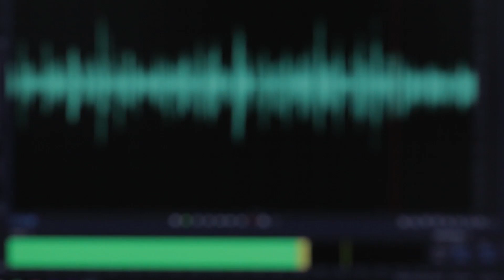The Bias Buzz: New SCOTUS Appointee? (Clip)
In this short clip, Don and Brian discuss the ramifications of the new SCOTUS appointee.